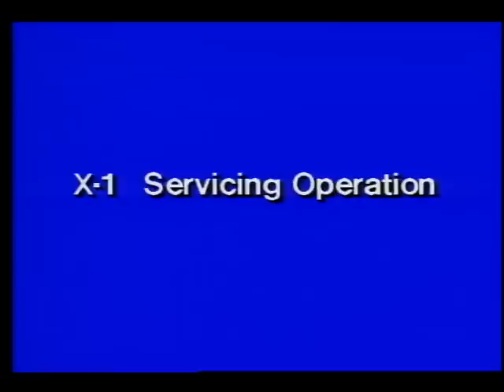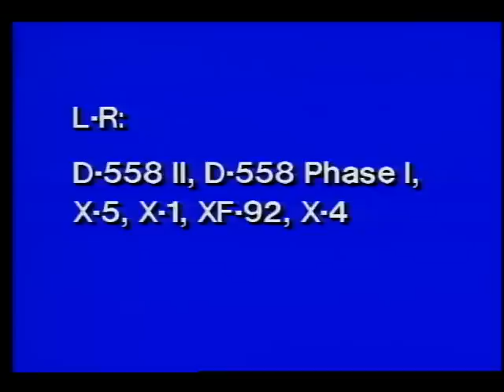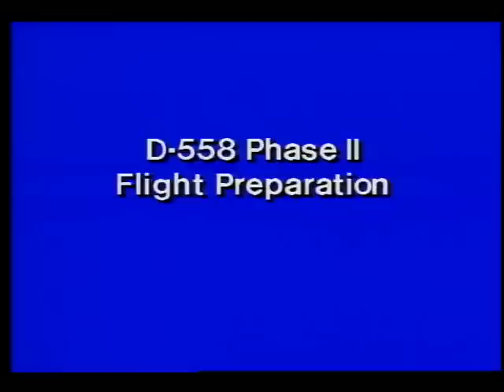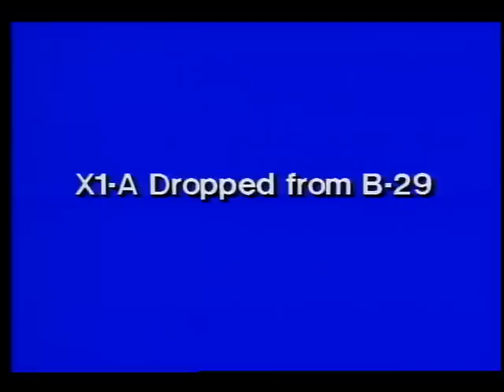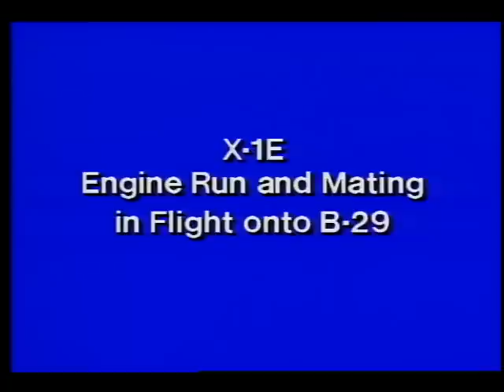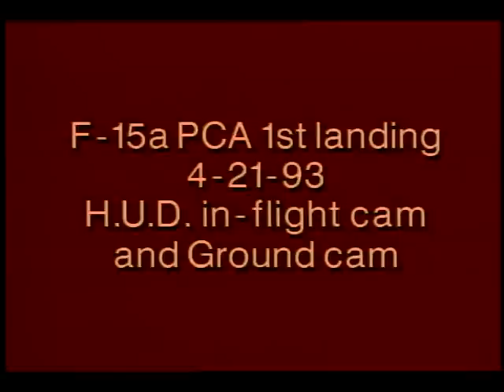NACA/NASA: X-1 through X-31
This video presents clips (in-flight, ground crew, pilots, etc.) of almost everything from X-1 through X-31. No sound.